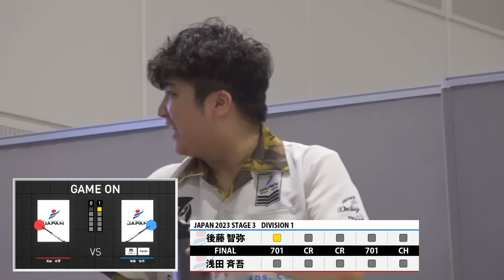【後藤 智弥 VS 浅田 斉吾】JAPAN 2023 STAGE3 新潟 FINAL